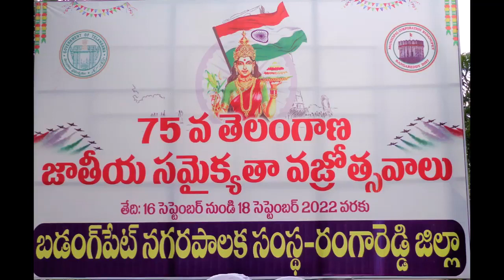Telangana Jatheeya Samaikya Vajrotsavalu || Around 20,000 people participated || Part 2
Telangana Jatheeya Samaikya Vajrotsavalu
Around 20,000 people participated today (16/09/22)